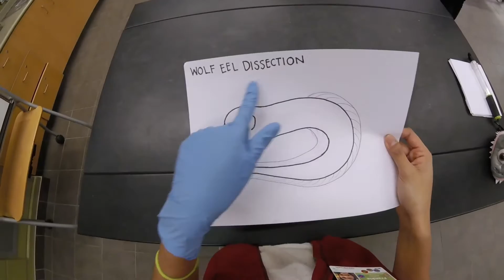Francesca Marquez - Parks Canada Youth Ambassador Application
Hello Friends!

For my Parks Canada Youth Ambassador application I was asked to share something that is share worthy so I've chosen to share three things, because i couldn't just pick one!

1.) Science!
- I work at Science AL!VE at SFU and I have great joy in teaching and doing experiments.

2.) Marine Conservation
- I've been involved with the Vancoiuver Aquarium for about 4 years now. In this video I am dissecting a wolf eel, we lead wolf eel dissections at the Aquarium for CHildren's program to emphasize the need of sustainable fishing practices

3.) Finally I love to dance and perform.
- I'm dancing with a few friends from my home town (Surey, British Columbia) Special thanks to Ben Low, Tim Suzara, and Danielle Coronado. A very big thank you to Megan Jones for letting me use her choreography